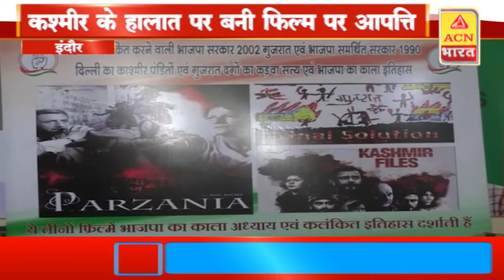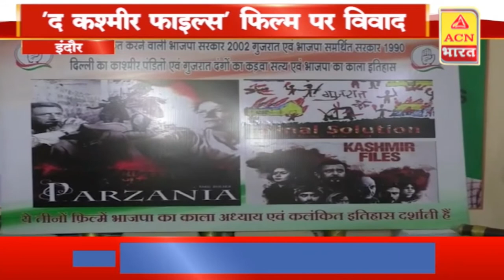'द कश्मीर फाइल्स' फिल्म पर विवाद...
ACN Bharat
ACN भारत
Hindi News
MP News
Madhya Pradesh News
TV News
Political News
Politician News
RJ News
Rajasthan News